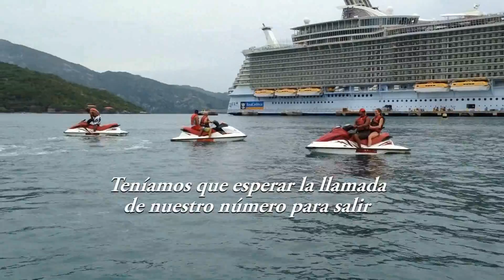Jose y Mary en Jet Ski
Viajar en motora acuática o Jet Ski puede ser bien divertido, sin lugar a dudas, pero también este entretenimiento puede encerrar muchos peligros si las personas no toman las debidas medidas de precaución. Aún si lo rentas, debes evaluarlo antes de lanzarlo al agua si sus partes mecánicas están funcionando correctamente.